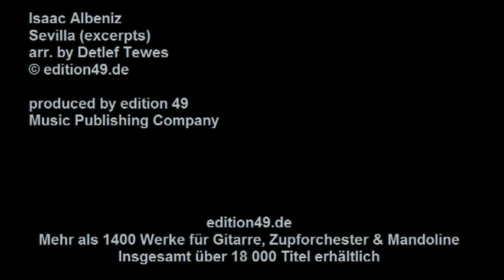Isaac Albeniz Sevilla Detlef Tewes excerpts Jugendzupforchester Baden-Württemberg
Isaac Albeniz (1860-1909) Sevilla conducted and arranged by Detlef Tewes , Jugendzupforchester Baden-Württemberg

Detlef Tewes - more than 300 arrangements available